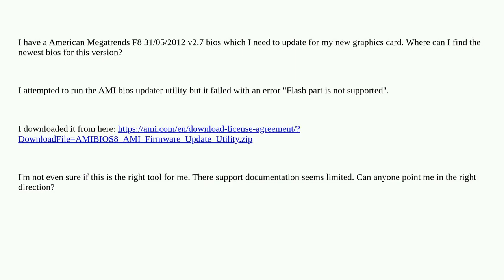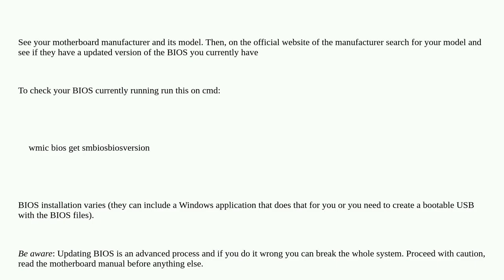How to update American Megatrends bios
bios